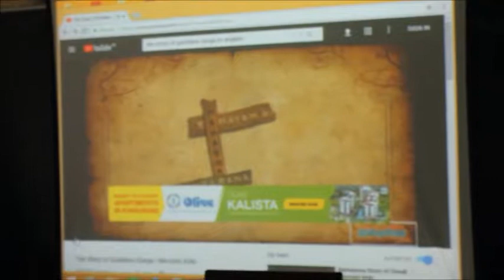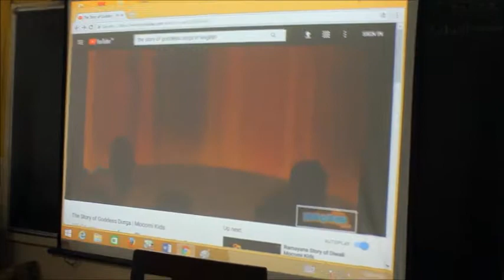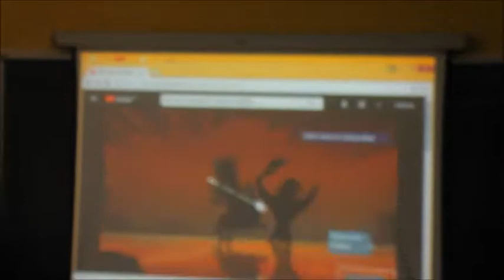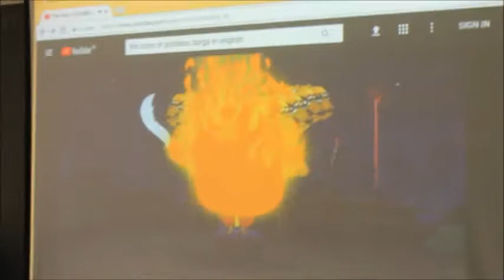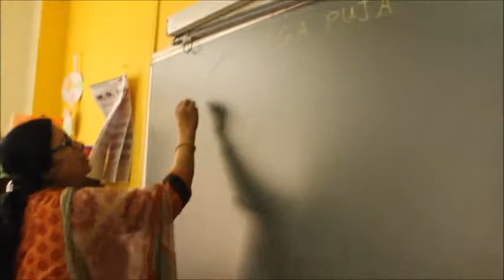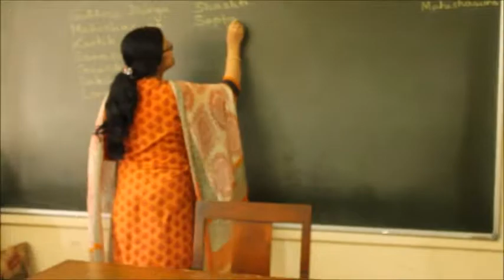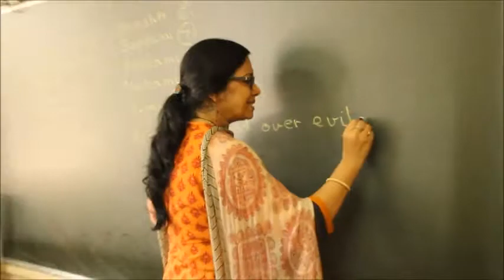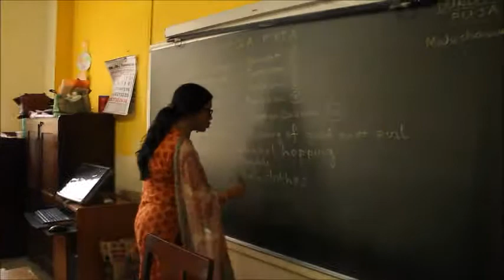LEARNING ABOUT DURGA READY